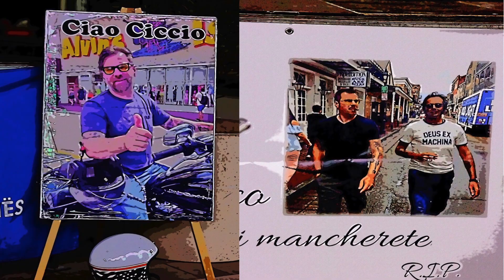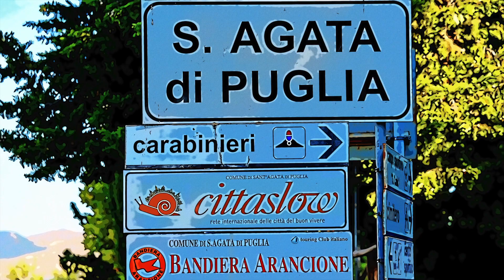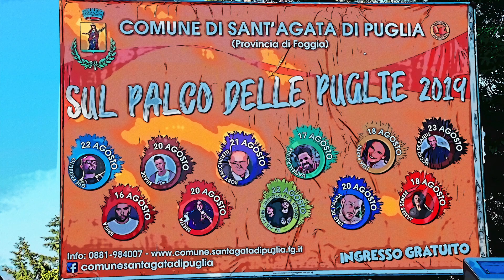La mia estate 2019 a Sant'Agata di Puglia